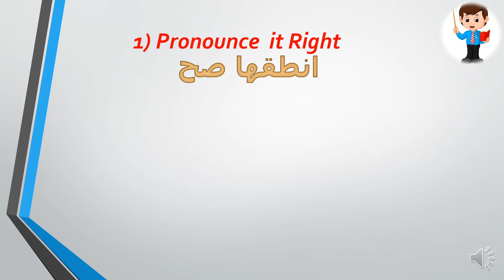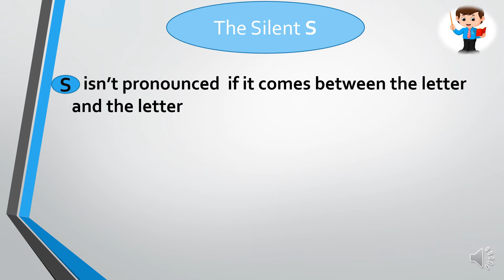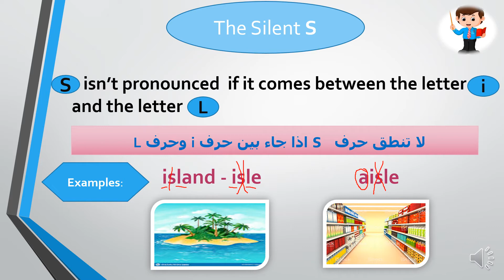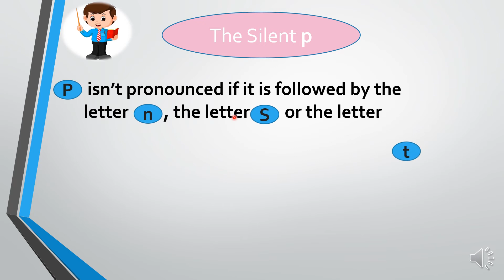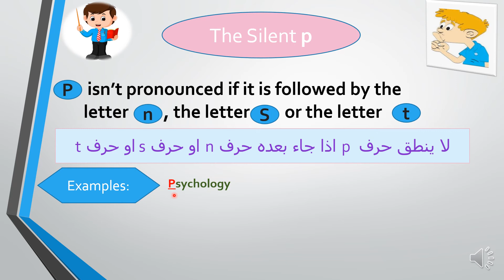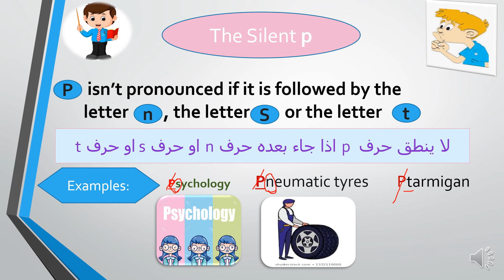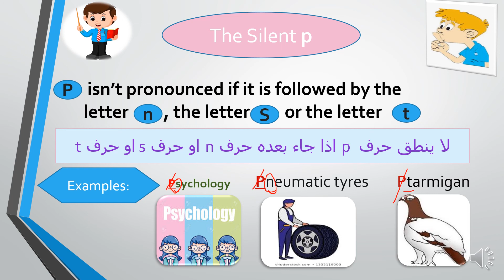learn it right episode 6 by Mrs. Sally Salah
الحلقه السادسه من اتعلمها صح مع ميسز سالي صلاح
سلسله حلقات انطقها صح